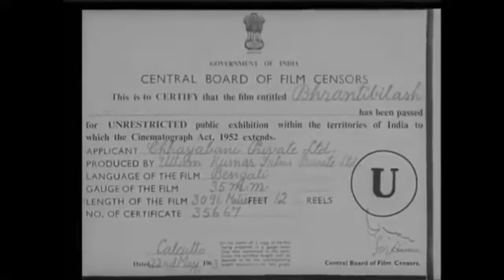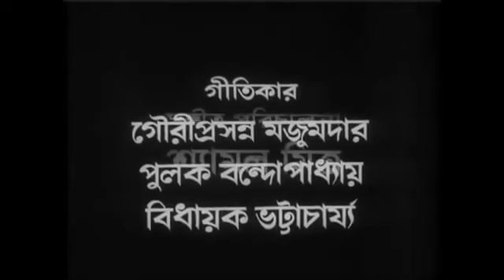Bhranti Bilas (1963) 🎬 ভ্রান্তি বিলাস (১৯৬৩) 📽️ Uttam Kumar, Bhanu Bannerjee, Bidhayak Bhattacharya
যদিও মূল নাটকটির কাল অনির্ধারিত, তবে তা সংগঠিত হয়েছে সুদূর অতীতে, অন্যদিকে এই চলচ্চিত্রের গল্পটির সংগঠিত হয়েছে আধুনিক সময়ের ভারতে। এই চলচ্চিত্রটি কলকাতার এক অবিবাহিত বাঙালি বণিক এবং তার চাকরদের গল্প নিয়ে, যারা ব্যবসার জন্য ছোট্ট একটি শহর সফর করে, তবে সেখানে স্থানীয়দের একজোড়ার সাথে তাদের চেহারার মিল থাকায় তাদের স্থানীয় ভেবে ভুল করা হয়, এতে অনেক বিভ্রান্তির সৃষ্টি হয়।

Although the original play was set in an unspecified, but distant past, the film relocates the story to modern day India. The film tells the story of a Bengali merchant from Kolkata and his servant who visit a small town for a business appointment, but, whilst there, are mistaken for a pair of locals, leading to much confusion.

Director: Manu Sen
Writers: Ishwar Chandra Vidyasagar, Bidhayak Bhattacharya
Stars: Uttam Kumar, Bhanu Bannerjee, Bidhayak Bhattacharya